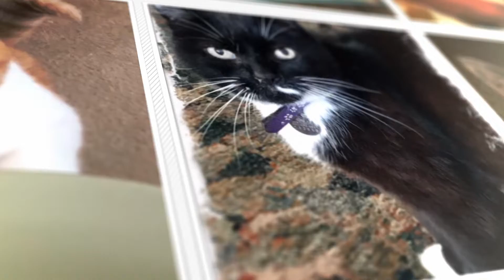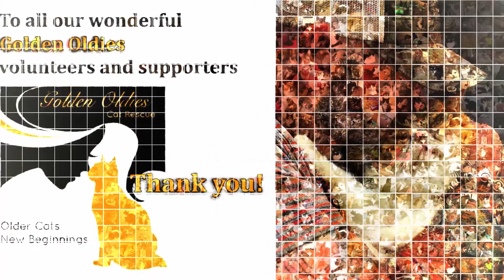GO Cats THANK YOU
We would like to extend a heartfelt THANK YOU to everyone who donated to us during our recent social media fundraiser. Because of your generosity, we raised $11,420.72 in just 44 days! Our goal was $10,000 for the event which ran May 18-June 30. The social media fundraiser replaced our planned Mad Catter’s Tea Party, which was scheduled for August 8th but has been postponed due to COVID-19.
If you missed the fundraiser, you can still donate and help transform the life of a cat from homeless to happy by going